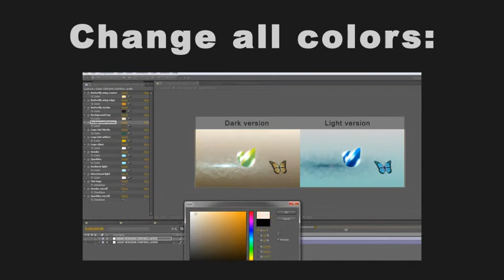Butterfly Logo Reveal